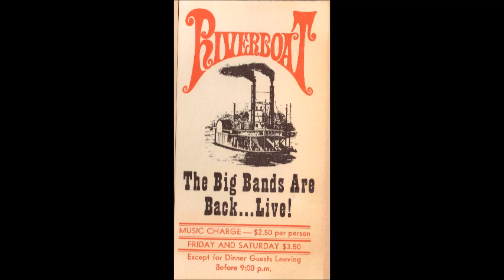Harry James Live at the Riverboat Dec 5, 1966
Legendary Radio announcer William B. Williams introduces Harry James and His Orchestra on opening night at The Riverboat in New York City on Dec 5, 1966.

 Ernie Andrews rocks out the Beatles tune Can't Buy Me Love.

Las Vegas legendary lead trumpeter Tommy Porrello is screaming out the high notes. Tony DeNicola is on drums.